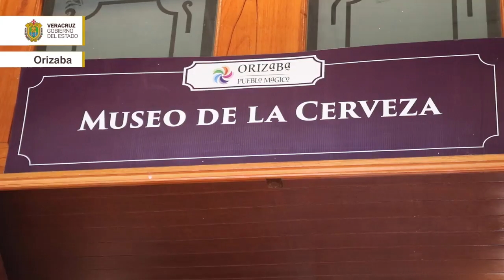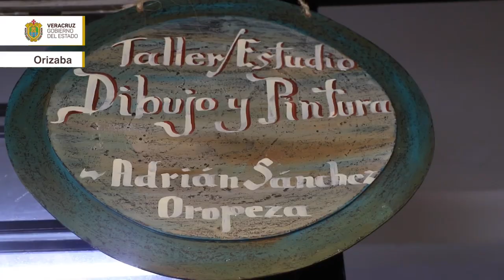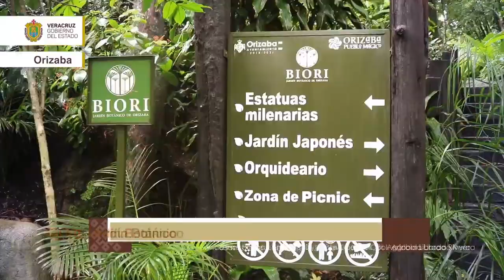Orizaba, ven a vivirlo y disfrutarlo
Orgullo Veracruzano desde Orizaba